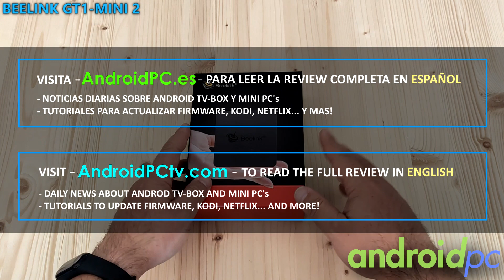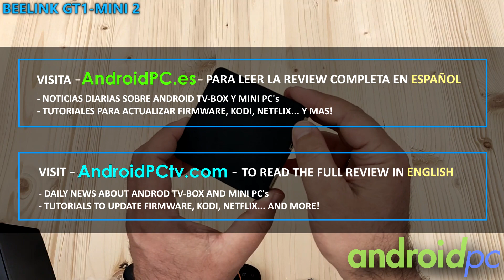Unboxing: Beelink GT1-MINI 2 con el nuevo SoC S905X3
Beelink GT1-MINI 2 - Links de compra y cupones.